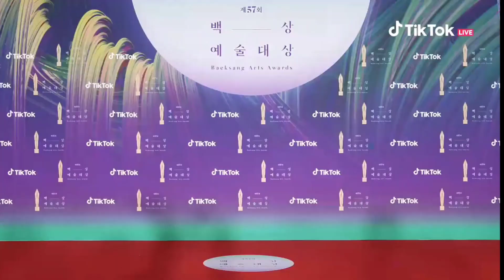Kim Sohyun is the real definition of elegant (57th Baeksang red carpet)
Baeksang Art Awards 2021